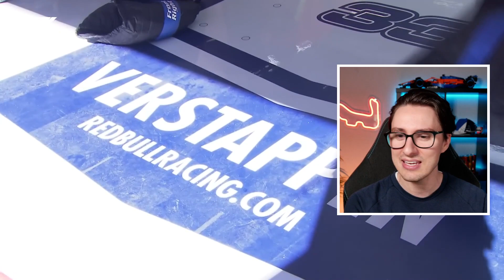Max Verstappen RUINED Red Bull Future Drivers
🏁 Max Verstappen, the Dutch sensation, has been a driving force in Formula 1, but his path to success was far from conventional. Max's extraordinary career broke the traditional mold of the Red Bull Driver Academy to become one of the sport's most exciting and accomplished drivers but also broke that same Driver Academy. Lets dive into what changed at Red Bull and how its caused a huge problem for their future.